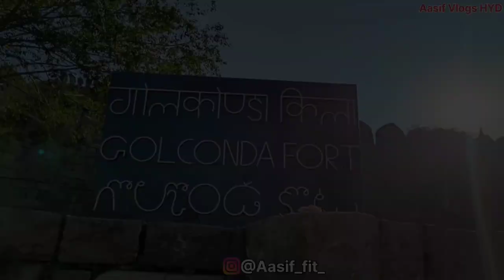golconda fort vlogs 2023 Hyderabad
Tha House off kutub Sahi king History off
 Golconda fort vlog Telangana history |
The House off Qutub Shahi Kings